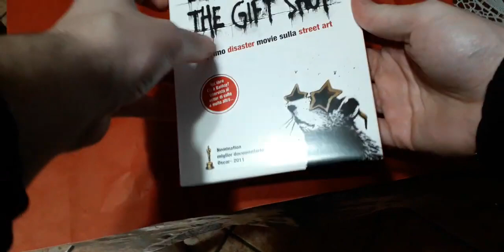Unboxing "Exit through the gift shop" (dvd + book)